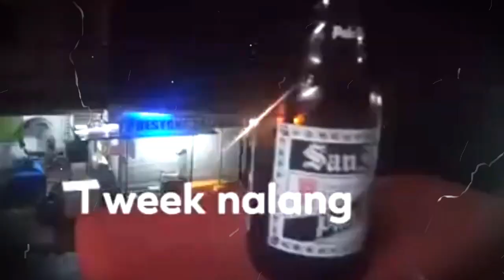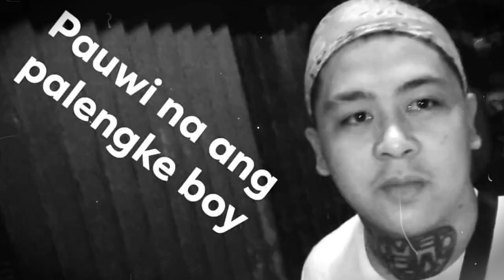1 YEAR OF MEWO TV IN YOUTUBE INDUSTRY | MUST WATCH!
Whats' up mga ka mewo! 1 taon na ang nakakalipas simula nung nag umpisa tayong mag vlog. sobrang bilis ng panahon parang kailan lang lockdown pa. sobrang dami kong napagdaanan sa buhay bago ko matahak ang ganitong sitwasyon ng buhay minsan masaya minsan malungkot pero tuloy lang ang buhay dahil kargado ako ng pangarap. hindi magsasawang magpasaya ng tao at magturo samga tao ng magandang hangarin sa buhay. maraming maraming salamat po mga ka mewo sa walang sawang suporta nyo sa amin!
di kami magsasawang gumawa ng mga videos para may matutunan kayo samin!
marami pa po kayong aabangan mga ka mewo! di kami magsasawa na gumawa ng gumawa ng mga videos para mapasaya namin kayo. At maraming salamat din sa walang sawang pag suporta at pagsubaybay nyo dito sa channel na ito naway wag kayo magsasawa sumuporta sa amin.